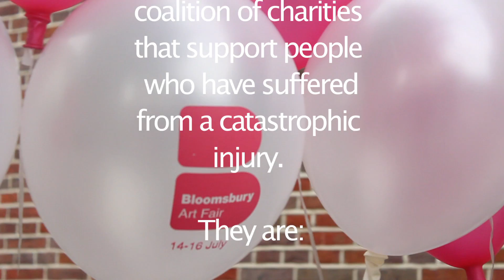Bloomsbury Art Fair Promo Video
This summer, London's academic and cultural district of Bloomsbury plays host to the inaugural Bloomsbury Art Fair.

From 13-16 July, in the stunning surroundings of Mecklenburgh Square, work by more than 40 internationally feted artists such as Banksy, Damien Hirst, Li Fuyuan and Takashi Murakami will be on sale alongside art by new and emerging artists including Lisa Gunn, Lana Locke, Jeremy Houghton and Keith Jansz.

Promo video shot and edited by Nadia Rahman khan
Assistant Camera Operator: Pia Storck
Music Composer: Robert Ashbridge